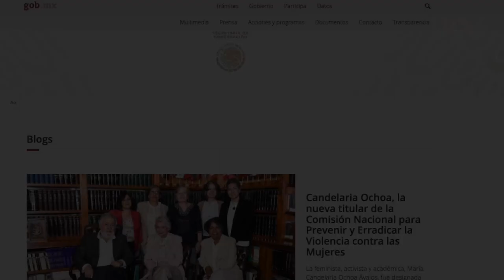Gobernación dialoga con los actores sociales: Zoé Robledo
A 171 días de gobierno el nuevo régimen establece una nueva dinámica en el ejercicio del poder.